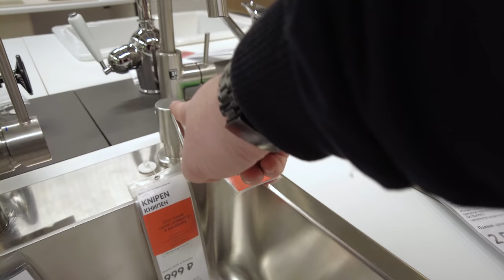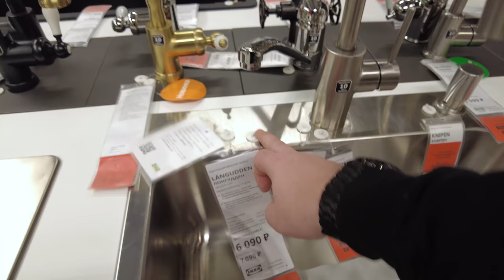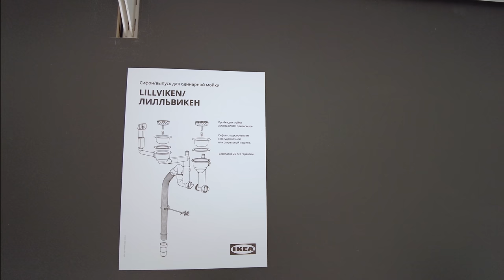Кухонные смесители ИКЕА. Детальный обзор. Делимся полезной информацией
Наши контактные данные.
430003 республика Мордовия. город Саранск. ул.Большевистская 85
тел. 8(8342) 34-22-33